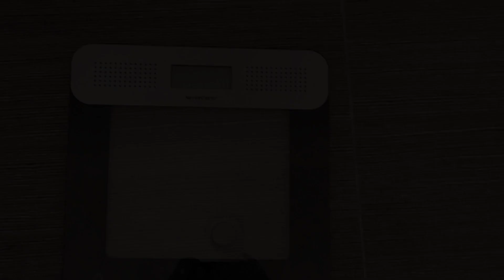Day 14 of Telugu superhumans diet plan | My husband noticed My Diet changes🤗